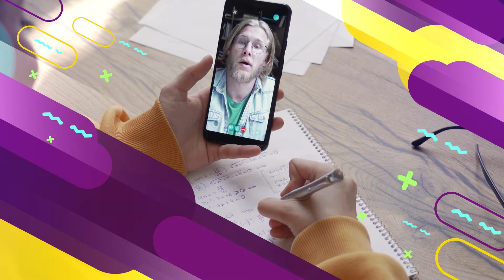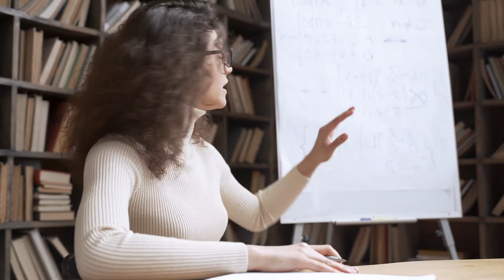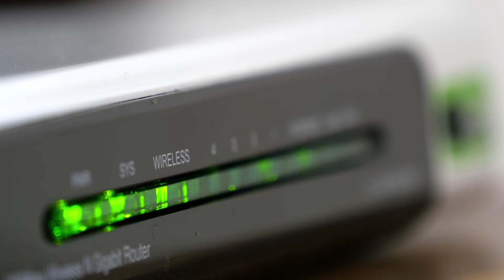Remote Learning with Connectivity Challenges: The Future of Remote Education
In the world of remote learning where distance is touted as an advantage, ironically, connectivity and connection are crucial for educational success. However, many students throughout the state of Ohio, particularly in the southeast region, have unreliable internet service or no internet at all which presents a tremendous challenge. Addressing this issue is crucial because while the pandemic may have thrust school districts into this situation, many anticipate that remote learning will continue to be part of the education system in the state going forward. In this video, we look at how state leaders are addressing the issue.